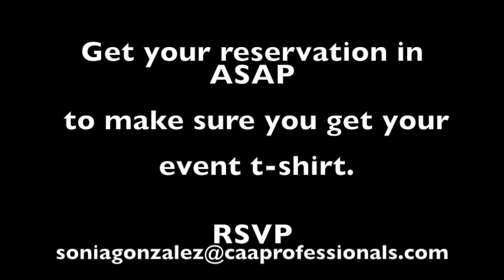Meet Tyler Harper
Meet Rocketeer Jr Pilot, Tyler Harper